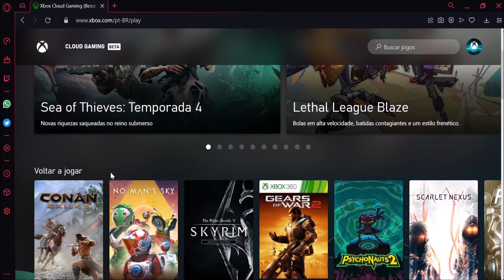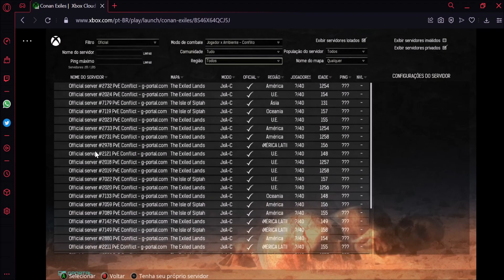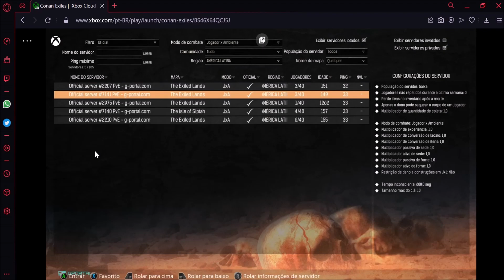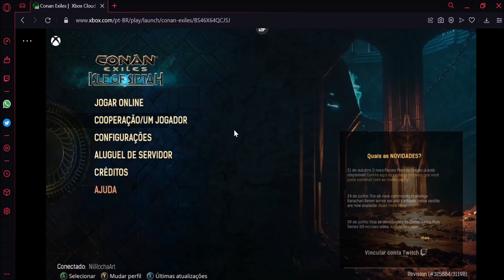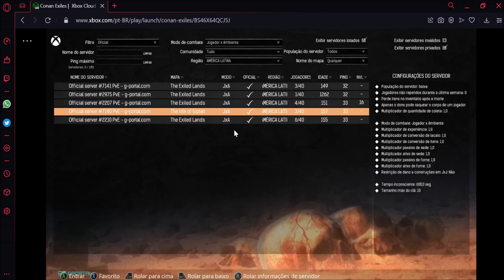CONAN EXILES NA XCLOUD Internet 30 Megas , Jogando No Mundo Aberto de Conan Exiles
Agradecimentos ao meu Brother Nilton parceiro de trabalho, que me empresta a conta dele sempre pra jogar tamo junto meu irmão
CONAN EXILES NA XCLOUD 30 Megas Internet, Jogando No Mundo Aberto de Conan Exiles
Conan Exiles é um jogo de sobrevivência online e multijogador, agora com montarias e combate montado, ambientado nas terras brutais de Conan, o bárbaro. Entre neste jogo de mundo aberto, vasto e detalhado, e jogue com amigos e desconhecidos conforme constrói sua própria casa ou, até mesmo, uma cidade compartilhada. Sobreviva a temperaturas congelantes, explore masmorras repletas de tesouros, evolua seu personagem de um mero camponês a um poderoso bárbaro e lute para subjugar seus inimigos em épicas batalhas de cerco.

Conan Exiles pode ser jogado por um jogador, no modo cooperativo ou online, por vários jogadores.

Depois do próprio Conan salvar sua vida soltando você da cruz dos cadáveres, você deve rapidamente aprender a sobreviver. Aguente tempestades de areia, proteja-se de temperaturas intensas e cace animais para obter comida e recursos. Explore um mundo gigantesco; dos desertos escaldantes do sul às montanhas nevadas do norte.

Forje o legado do seu clã lutando para reivindicar e dominar as Terras do Exílio. Use o poderoso sistema de construção para criar o que você quiser, como um pequeno lar ou uma cidade inteira, peça a peça. Guerreie com espadas, arcos, armas de cerco e até controlando avatares divinos gigantescos para estraçalhar as cidades inimigas em batalhas épicas.
SOBREVIVA NO DESERTO BARBÁRICO

No mundo de Conan o Bárbaro, a sobrevivência vai muito além da busca por comida e água. Você precisará enfrentar tempestades de areia esturricantes, proteger sua mente da insanidade e das máculas das trevas e derrotar monstros violentos que saem dos cantos mais escuros da terra.
CONSTRUA O SEU LEGADO EM UM MUNDO VASTO E INFINDÁVEL

Aventure-se por um mundo vasto e infindável, repleto de perigos e oportunidades, e explore tudo que estiver em sua frente, sejam elas dunas de areia ou ruínas gigantescas. Colete recursos para fabricar ferramentas e armas, depois construa o que você quiser, como um pequeno povoado ou uma cidade inteira.
REVELE OS SEGREDOS SOMBRIOS DAS ANTIGAS CIVILIZAÇÕES

Explore ruínas assombradas das antigas civilizações e descubra grandes tesouros e conhecimento. Lendo escrituras, conversando com PNJs andarilhos e estudando o ambiente, você poderá aprender mais sobre o povo que habitava este mundo no passado e sobre o motivo de terem sido extintos.
INVOQUE O PODER DOS DEUSES

Arranque o coração dos seus inimigos e sacrifique-o nos altares do seu deus para pedir as graças divinas. Invoque e controle diretamente avatares gigantescos, colossais, e faça seus inimigos fugirem para sempre depois que você esmagar os lar deles e os expulsar.
DEFENDA SUAS TERRAS COM UM EXÉRCITO DE LACAIOS

Escravize os criminosos das Terras do Exílio e obrigue-os a lhe servir na defesa do seu território. Subjugue-os com a violenta Roda da Dor para que obedeçam sua vontade e se tornem arqueiros, artesãos, artistas, entre outros. Os lacaios mais raros lhe trarão as maiores recompensas!
DOMINE SEUS INIMIGOS